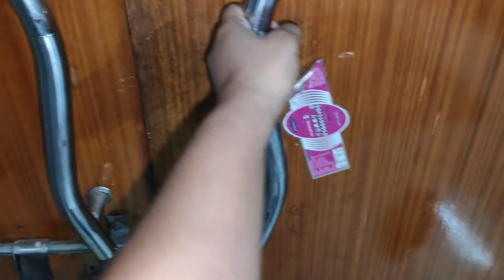Day 10/100 vlog update